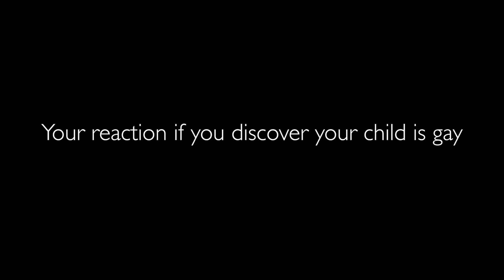Watch now: Delhi reacts to how they’d feel if they discover their child is gay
Homosexuality is talked about not because it’s absolutely normal but because for some reason it’s still considered a taboo in many parts of the world, which sadly includes India too.

We went around Delhi to find out how people would react if they discover their child is gay. And there were some disappointing answers and some very interesting ones. Take a look.